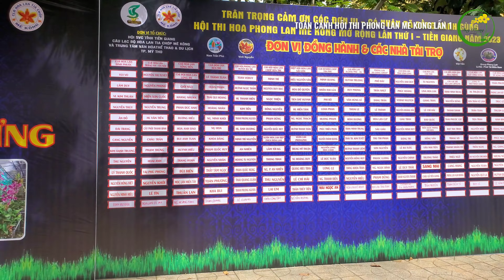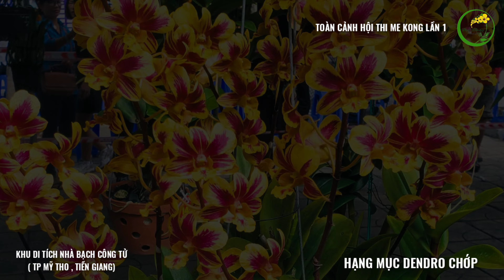ĐÃ MẮT VỚI HỘI THI SINH VẬT CẢNH MÊ KONG 2023 | TP MỸ THO , TIỀN GIANG